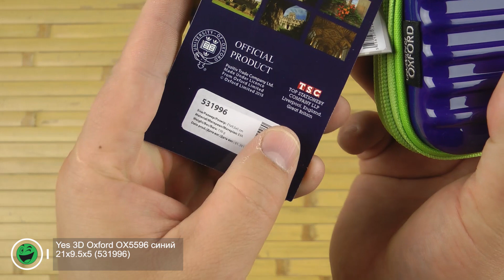Розпаковка Yes 3D Oxford ОX5596 синий 21х9.5х5 (531996)